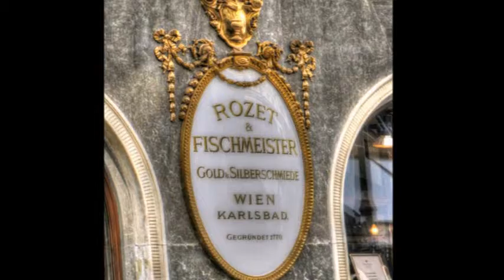по Вене с Ларуссия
Путешествуем по Вене с Ларуссия